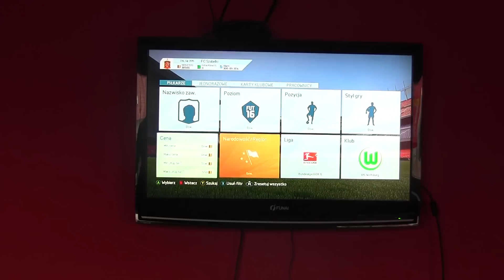CZ1- FIFA 16 Atakujemy okolicznościowy Turniej Fut United Cup - z okazji startu Ligii Mistrzów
CZ1- Z okazji startu Ligii Mistrzów Fifa 16 organizuje Turniej Fut United Cup - potrzeba 4 zawodników z PSG , 4 z Real , 4 z Wolfsburg , 4 z Chelsea .próbujemy Online i ofline .serwery nierozpieszczają :(